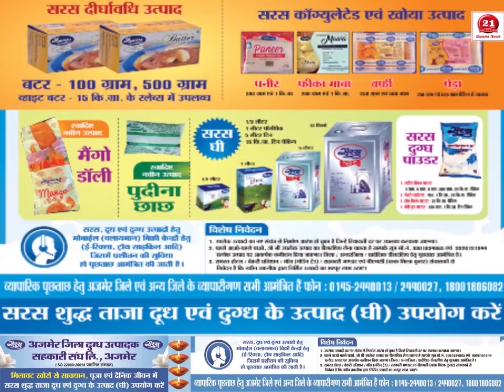12 नवंबर से शुरू होंगे मांगलिक कार्य